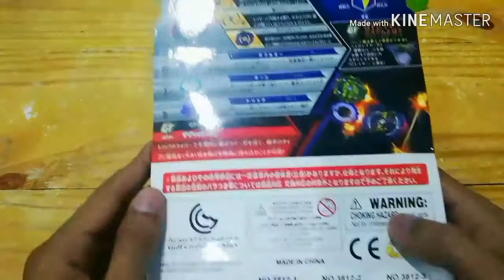Unboxing Beyblade Judgement Joker Jenama W5 | Beyblade Malaysia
Kali ni kita unboxing beyblade yg dah ramai ada, beyblade judgement joker.Yang bestnya beyblade jenama W5 ni part diorang bagi sama macam original TT.